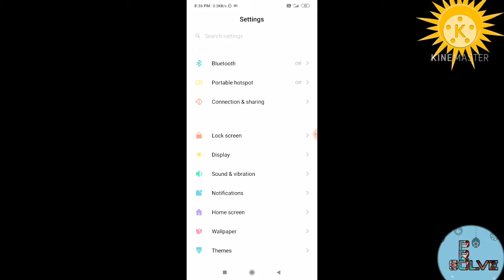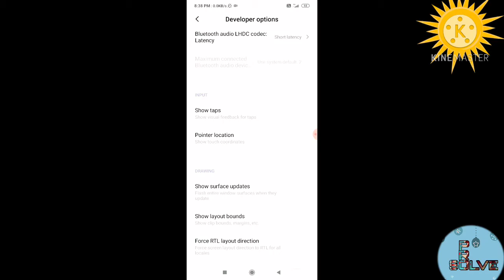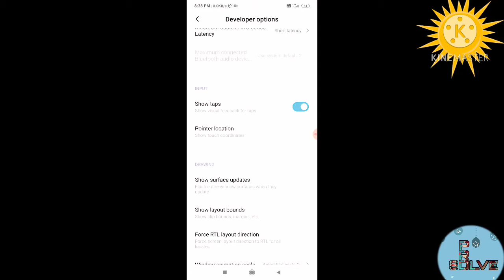Doveloper option कैसे enable करे, how to enable developer option in mi phones.